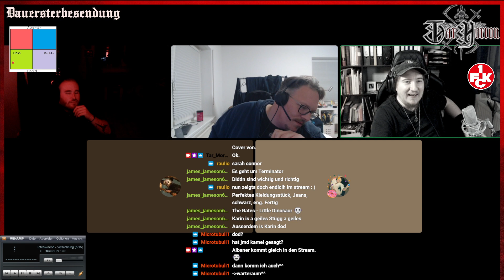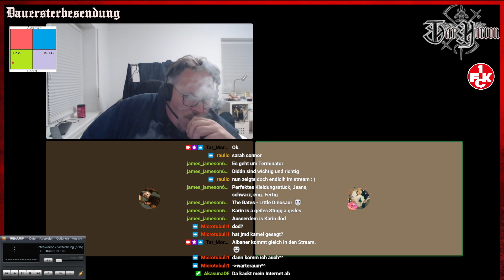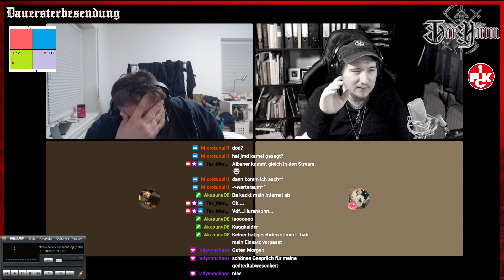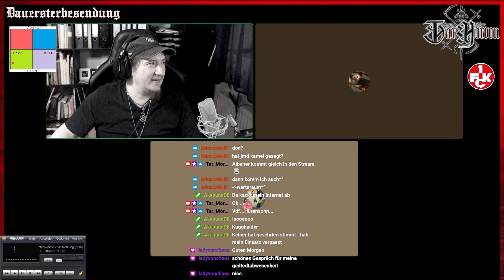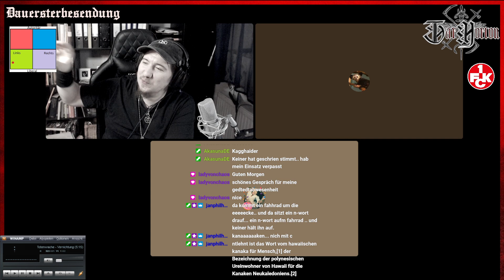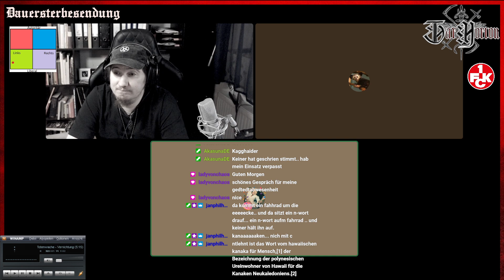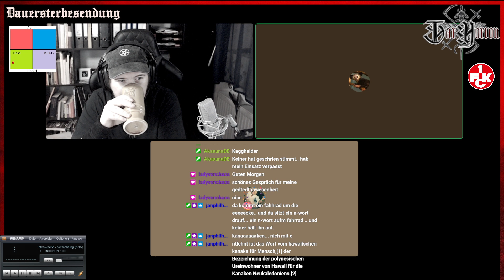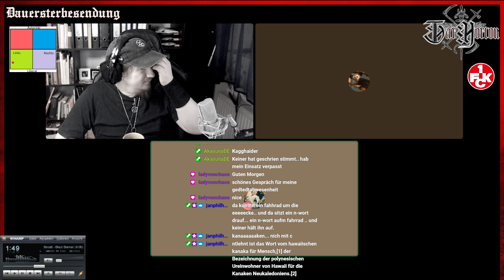TARverne, Freitag-Abend-Talk (27.10.2023) (Part 1/2)